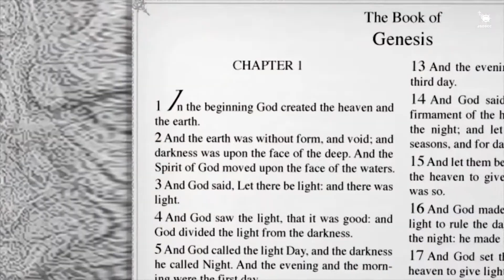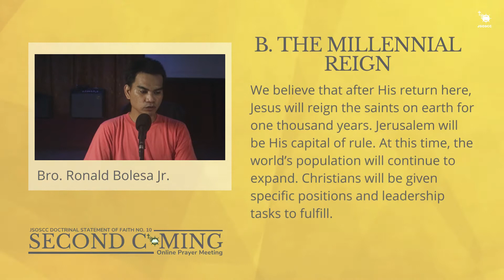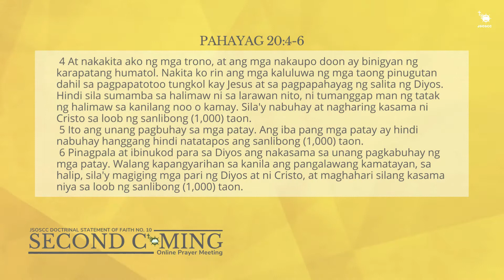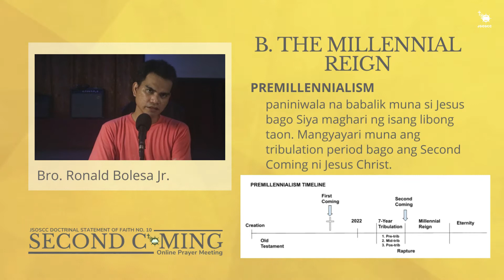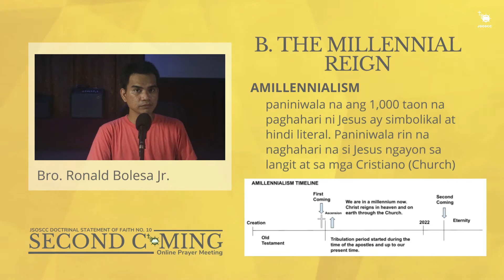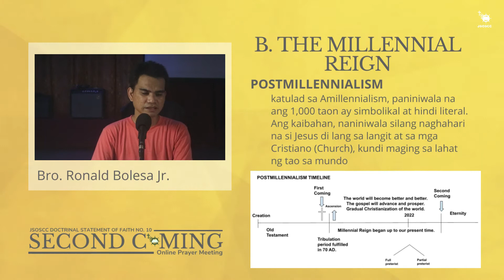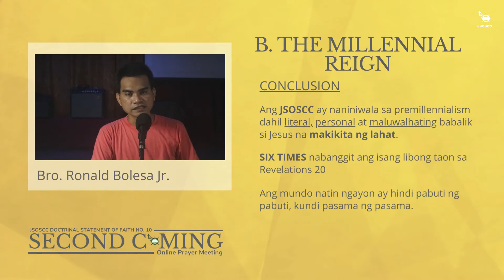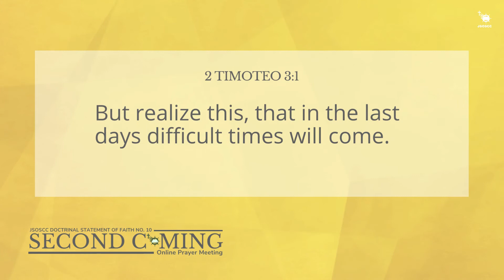SOF 10 PART 3 I PREMILLENIAL REIGN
Statement of Faith no. 10:
THE SECOND COMING OF THE LORD JESUS CHRIST PART 3 I PREMILLENIAL REIGN

THE MILLENNIAL REIGN
   We believe that after His return here, Jesus will reign the saints on earth for one thousand years Jerusalem will be His capital of rule. At this time, the world’s population will continue to expand. Christians will be given specific positions and leadership tasks to fulfill.

Sa pagbabalik ni Jesus:
1. Maghahari Siya sa loob ng isang libong taon (Rev. 20:4-6)
2. Jerusalem ang magiging kapital ng Kanyang paghahari (Jer. 3:17)
3. Bibigyan ng katungkulan sa pamumuno ang mga mananampalataya (Rev.2:26; 20:6)

PREMILLENNIALISM - paniniwala na babalik muna si Jesus bago Siya maghari ng isang libong taon. Mangyayari muna ang tribulation period bago ang Second Coming ni Jesus Christ.

AMILLENNIALISM - paniniwala na ang 1,000 taon na paghahari ni Jesus ay simbolikal at hindi literal. Paniniwala rin na naghahari na si Jesus ngayon sa langit at sa mga Cristiano (Church)

POSTMILLENNIALISM - katulad sa Amillennialism, paniniwala na ang 1,000 taon ay simbolikal at hindi literal. Ang kaibahan, naniniwala sila naghahari na si Jesus di lang sa langit at sa mga Cristiano (Church), kundi maging sa lahat ng tao sa mundo.

CONCLUSION
Ang JSOSCC ay naniniwala sa premillennialism dahil literal, personal at maluwalhating babalik si Jesus na makikita ng lahat.